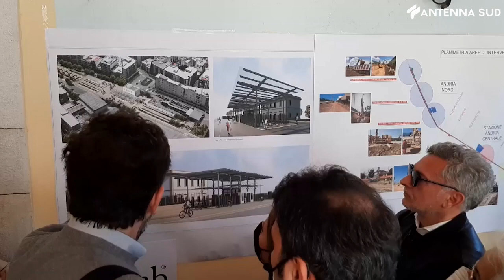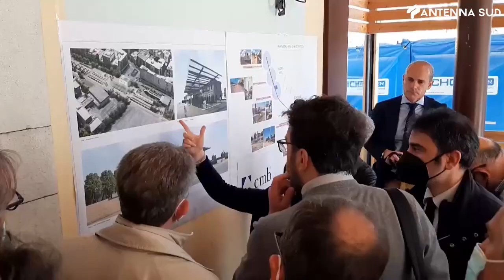22 Marzo 2023 - Andria, lavori stazione ferroviaria, commercianti in affanno